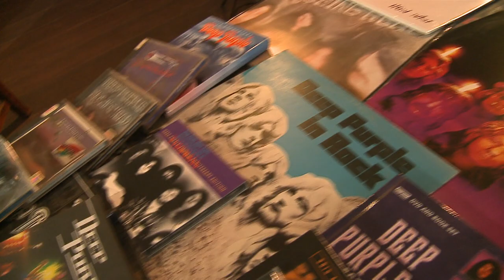10 lat od koncertu Deep Purple we Wrocławiu. Rozmowa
Zobaczcie archiwalny materiał telewizji TVS (Silesia Flesz). Tomasz Brzoza, wówczas dziennikarz TVS, rozmawia z muzykami Deep Purple przy okazji ich koncertu 30 lipca 2013 we Wrocławiu. M.in. o wzajemnym szacunku między muzykami a publicznością.
Lato 2013 było upalne i burzowe. Fani, którzy przyjechali do Wrocławia, smażyli się przed wejściem do Hali Stulecia i w środku. Ale nie żałowali. Na koncert Deep Purple 10 lat temu najdroższe bilety kosztowały 290 zł. Brytyjski zespół rockowy założony w 1968 roku, uważany jest za "najgłośniejszy zespół świata". Byliście wtedy we Wrocławiu? Może znajdziecie się na archiwalnych ujęciach TVS?